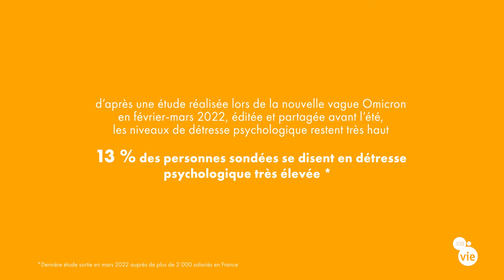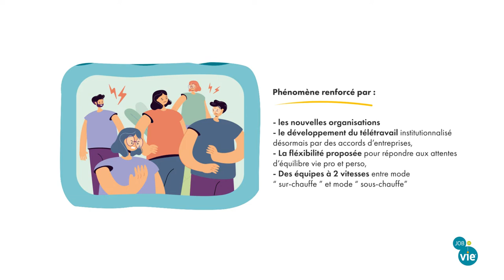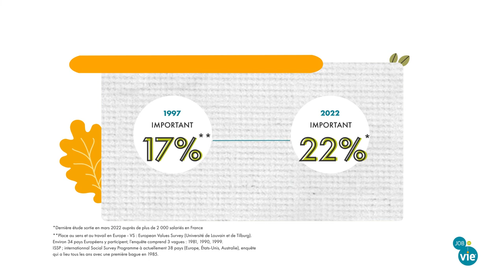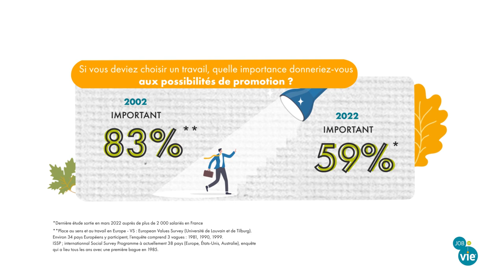Regard Sociologique Septembre 2022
Retrouvons-nous sur jobedevie.fr